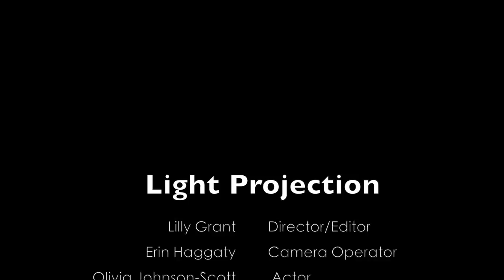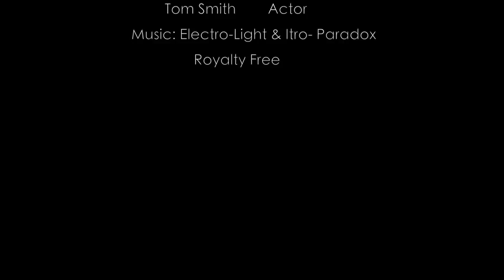Light projection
This video was produced to practice light projection art.